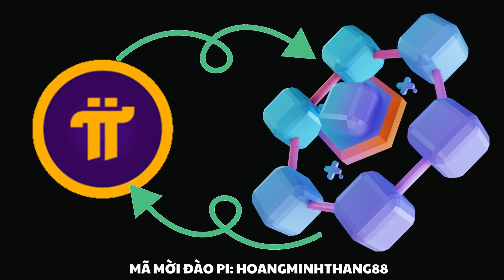Pi Network thời tới cản không kịp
Link video hướng dẫn cách đăng ký và tải app đào PI

Chào các bạn , nhận định này theo các bạn sẽ đúng với những người đã và đang đào Pi hay không.

Quay trở lại dòng thời gian những năm 2009 khi mà Bitcoin mới xuất hiện, các bạn có nghĩ rằng những ai thời điểm đó đào Bitcoin biết được vào 1 ngày đẹp giời của tháng 11/ 2021 giá bitcoin mà họ đang đào sẽ lên con số gần 70k $ hay không? Hay lúc đó họ đào Bitcoin chỉ vì tò mò, chỉ vì hiếu kỳ với 1 đồng tiền số còn chưa biết có ứng dụng vào việc gì.

Thời điểm đó mọi thứ về tiền số, và blockchain vẫn còn mới mẻ với đa số mọi người, nhưng đến thời điểm hiện tại, nếu ai đó mà còn nghi ngờ về sự phổ cập của blockchain , về tiền số thì có lẽ đây là những quan điểm lỗi thời và không nắm bắt được xu thế của tương lai.

Có quá nhiều thứ của thế giới thực tại, cho chúng ta thấy sự thoi thóp của các phương thức tài chính truyền thống, các bạn có thể để ý thấy trên báo đài, việc các quốc gia, các tổ chức đang chạy đua với nhau trong việc phát triển các nền tảng tài chính số, ví dụ như đồng CDBC ( tiền kỹ thuật số ) của mỗi nước. Và các ứng dụng của tài chính truyền thống trên nền tảng blockchain cũng đang được quan tâm mạnh mẽ.

Trong 1 thế giới toàn cầu hóa, việc nắm bắt 1 phương thức tài chính toàn cầu là nhu cầu thiết yếu, và đáp ứng được sự mong đợi của công dân toàn cầu, Và dự án PI network là 1 trong số những dự án có tham vọng làm được điều này. Tại sao tôi lại dùng từ tham vọng, các bạn cứ nhìn vào lộ trình phát triển của Pi, pi hoàn toàn có thể đẩy nhanh quá trình lên mạng chính, hay còn gọi là open Mainnet, nhưng tuy nhiên Pi vẫn chưa thực hiện việc này, họ vẫn đang âm thầm xây dựng 1 hệ sinh thái toàn Pi, với nền tảng Web3 trên trình duyệt Pi . Việc kiểm duyệt khắt khe quá trình xác minh danh tính người đào Pi cũng như xây dựng dự án Pi network đảm bảo các tiêu chuẩn nghiêm ngặt về bảo mật thông tin của các quốc gia, tổ chức khắt khe như EU, Mỹ, Anh ... cho chúng ta thấy được sự chỉnh chu và tham vọng lớn đến như thế nào của đội ngũ phát triển Pi network.

Vậy 1 dự án tiềm năng như vậy, bạn có nên theo đuổi hay không, câu trả lời xin nhường lại cho các bạn, để các bạn tự quyết đinh, và nếu bạn quan tâm đến Pi và muốn đào Pi thì mình xin được gửi mã mời đào Pi của kênh chúng mình ở đây, dành cho những bạn nào tin tưởng vào 1 ngày mai tươi sáng của pi coin . Nhập Mã mời: hoangminhthang88 để cùng đào Pi với chúng mình nha .